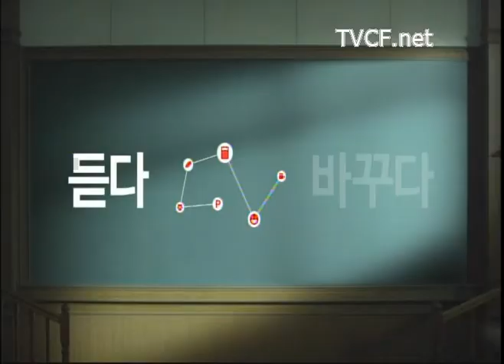롯데카드 Lottecard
TVCF.net - 롯데카드 Lottecard